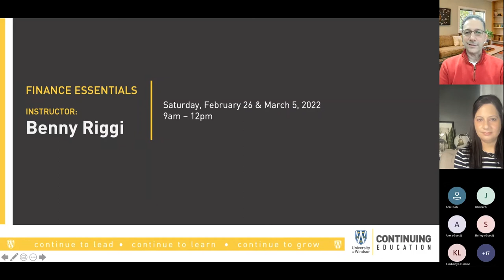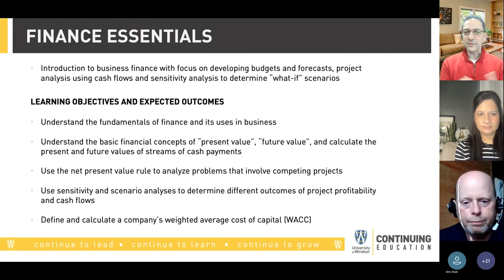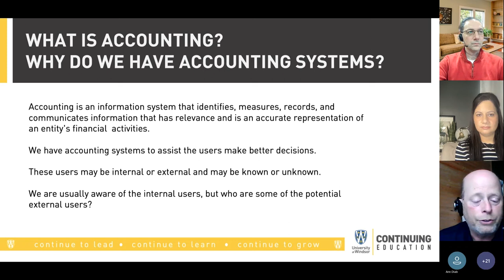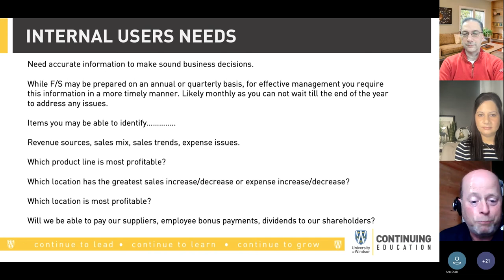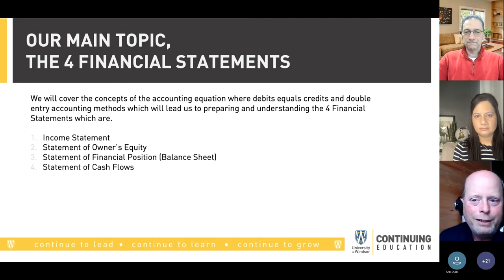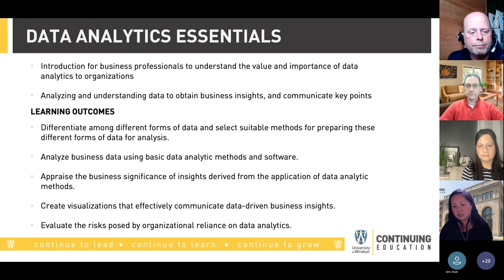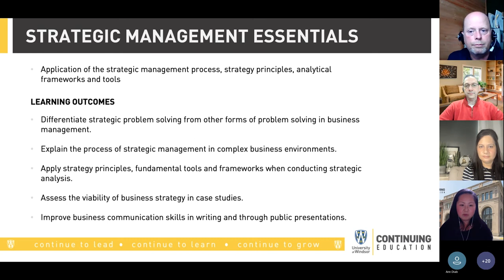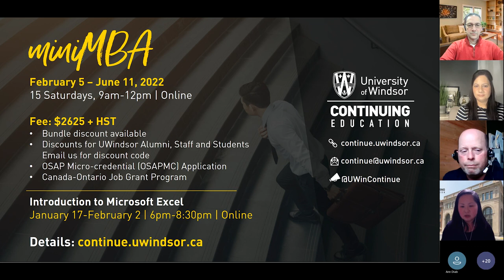miniMBA Info Session Recording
Instructors Diana Sarkis, Benny Riggi and David Van Rijt provide details about Continuing Education's miniMBA program and its benefits towards professional development.